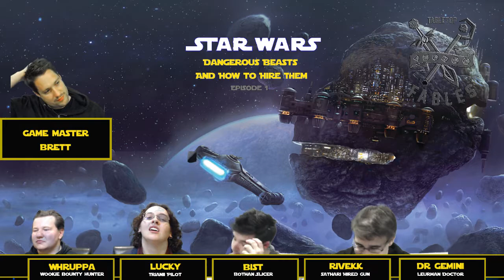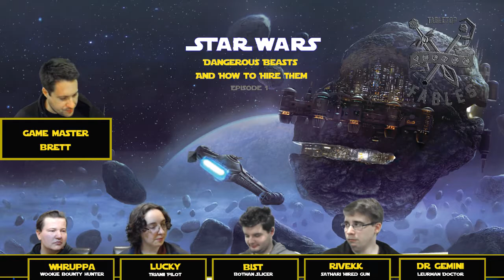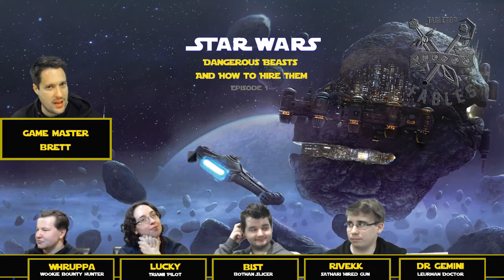Star Wars: Edge of The Empire: Dangerous Beasts and How to Hire Them Episode 1 (Part 2 of 2)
Tabletop Fables proudly presents:

Dangerous Beasts and How to Hire Them. A Star Wars Edge of the Empire game.

Living on the Edge of the Empire is difficult for anyone but for this group of aliens thrust together by chance it is rapidly becoming extra difficult. Having angered a Hutt, a Pro-Human Imperial Ace, and with dark secrets from their past slowly catching up to them they must find a way to repair their ship and move on before danger catches up.